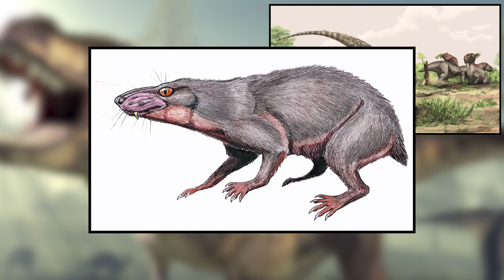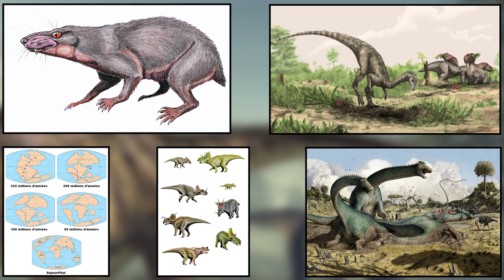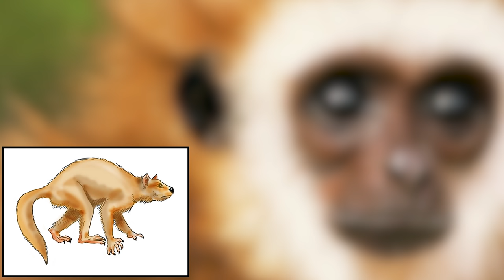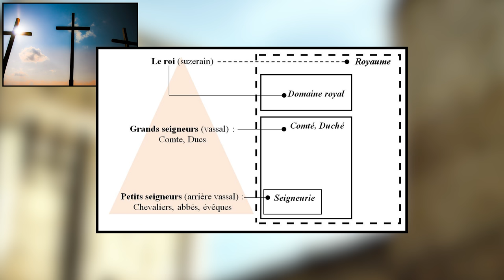Chronologie de l'EVOLUTION de l'UNIVERS et de l'HOMME (Partie 2)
Partie 2 : Des dinosaures jusqu'à aujourd'hui.

Savez-vous d'où vous venez ?  Comment sont nées nos premières villes ?  Comment vivaient les premiers hommes ?  Depuis quand les religions existent-elles ?

Vous trouverez les réponses à ces questions ainsi d'autres dans cette deuxième partie de l'épisode 7 de Top Factory à propos de l'évolution de l'univers et de l'homme.